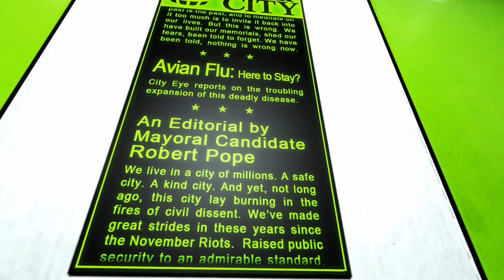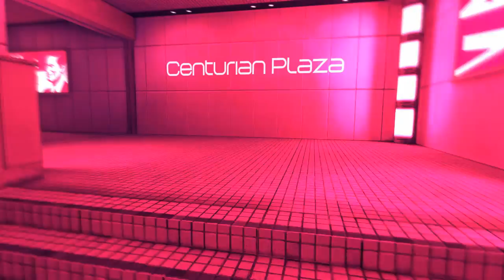Mirror's Edge | Illegal Parkour.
Well, guess it's illegal to parkour and legal to shoot unarmed civilians in the future.